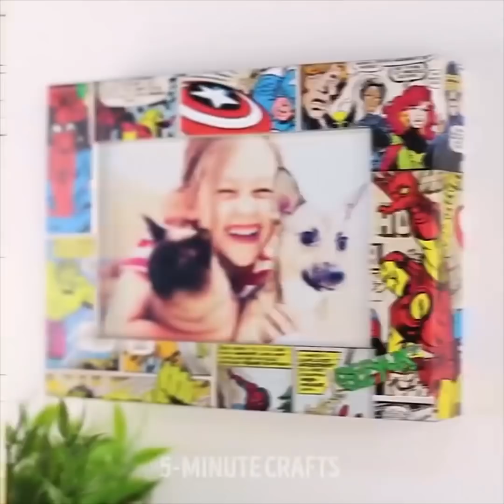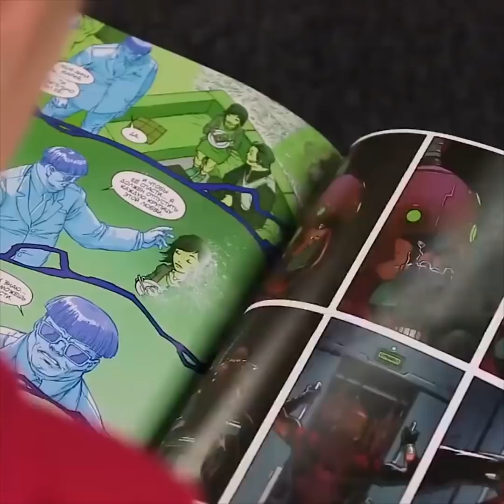18 DIY SUPERHELDEN HACKS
SCHATTIGE IDEEËN HOE JE EEN KAMER MOET INRICHTEN

Iedereen houdt van superhelden! En we hebben een verzameling coole ideeën voorbereid over hoe je je kamer kunt inrichten, hoe je je oude strips kunt hergebruiken, hoe je een coole lamp kunt maken met je oude plastic speelgoed. Je favoriete kinderspeelgoed kan worden getransformeerd in coole decoraties. Het maakt niet uit of je van superhelden of prinsessen houdt, je vindt het idee dat je helemaal wilt herhalen.

Lampen maken kamers stijlvoller en gezelliger en u kunt een speciaal stuk voor uw huis maken. Vind oud plastic speelgoed, oude lamp of u kunt een goedkope nieuwe kopen, lijm en spuitverf. Lijm het speelgoed rond de hals en de basis en laat het drogen. Daarna afdekken met eenkleurige verf. Klaar!

De volgende leuke ideeën zijn het maken van een doe-het-zelf sneeuwbol. Je hebt een transparante plastic pot, glycerine, hete lijm, lovertjes en een klein speeltje nodig. We besloten om een sneeuwbol te maken met een prinses erin. Lijm een stuk speelgoed aan de binnenkant van het deksel van de pot. Giet water en glycerol in de pot en voeg pailletten toe. Bedek de pot met een deksel. Je kunt deze ideeën gebruiken om leuke kerst- of verjaardagscadeaus te maken.

Als je een meisje bent en van schoenen en strips houdt, ga je van dit idee houden! Je kunt je schoenen versieren met stukjes stripboek. Kleef foto's op schoenen met behulp van mod podge en bedek de schoenen met de tweede laag lijm. Uw geek schoenen zijn klaar! Hetzelfde idee dat je kunt gebruiken om de fotolijst te versieren!

Je kunt het wassen van je handen echt leuk maken voor je kinderen door een zeep te maken met een speeltje erin. Je hebt een mal, een zeepbakje, een plastic speelgoed nodig en als je een essentiële olie of geur wilt hebben. Plaats een stuk speelgoed in de mal. Smelt de zeepbasis in de magnetron en giet in de mal. Laat het afkoelen. Haal uit de mal en geniet ervan!

Tijdstempels:

00:09 Koele zeep voor kinderen

01:53 Hergebruik oud speelgoed

04:16 Aanbiddelijke lamp voor meisjes

05:51 DIY sneeuwbol
5-Minute Crafts officieel Nederlands kanaal.